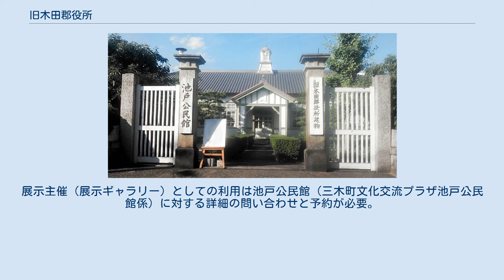旧木田郡役所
旧木田郡役所（きゅうきたぐんやくしょ）は、香川県木田郡三木町大字池戸にある、 大正時代中期に建てられた擬洋風建築。
三木町の文化財に指定されている。
現在は同町の管理下にあり、地元の公民館である池戸公民館（いけのべこうみんかん）の建物として運用されている。
 郡制施行時代の郡役所庁舎として建てられた擬洋風建造物。
香川県内に建てられた擬洋風建築の旧郡役所庁舎としては、現存する唯一のものである。
 木田郡林村（現在の高松市林町）に居を置いていた堂宮大工吉峰長太郎正一の築による建築物で、下見板系擬洋風建築の特徴を色濃く映した構造を持つ。
1918年（大正7年）6月より現在地において建築工事に着工し、1919年（大正8年）8月31日に竣工、同日より郡役場として運用を開始した。
 1926年（大正15年）の郡制廃止により役所としての機能を終えたのちは香川県の所有となり1930年（昭和5年）より香川県蚕業試験場として運用される。
その際に繭を保管する切妻造りの土蔵が正門の東側に増築された。
この土蔵は水氷を用いた冷却のため、その内部をブリキ張りにしてある。
のち1957年（昭和32年）より、県農業行政機関の機構改革のため、香川県農業試験場三木分場として運用された。
しかし1981年（昭和56年）に香川県農業試験場が三木分場を三木試験地として同大字（池戸）内の別地（現在の香川県農業試験場三木試験地）に改組移転させることとなった。
 香川県農業試験場の改組移転を受け、跡地および建築物を三木町が買い受けて町有財産とすることが決定し、施設整備ののち1983年（昭和58年）より池戸公民館としての運用を開始した。
以降、保全塗装や瓦の葺き替えなどによる、定期的な整備改修が行われてきたが、2011年（平成23年）に東北地方太平洋沖地震にともなう東日本大震災が引き起こされたことを受け、同年より大規模な復元改築を伴う耐震強化改修工事の着工に至り、2012年（平成24年）2月にこれを完了した。
これを受けて町では本建築物の、より積極的な運用が検討され、2013年（平成25年）より木田郡および三木町の歴史・考古・民俗に関する資料を展示する資料館としての運用や、町民の主催による展示イベントの提供会場（アートギャラリーおよびコンベンション施設）としての運用が行われている。
 なお、三木町の文化財としての指定名称は正式には旧木田郡役所建物（きゅうきたぐんやくしょたてもの）であり運用施設名としては池戸公民館だが、香川県教育委員会の資料においては建造物の名称は旧木田郡役所庁舎（きゅうきたぐんやくしょちょうしゃ）としている。
 木造寄棟平屋建の下見板系擬洋風建築。
 壁を構成する下見板、玄関に車寄せを配し、瓦屋根の上にドーム状の丸屋根を持つ塔状のドーマーが出ていることが外観的な主要特徴である。
特にドーマーに関してはドーム屋根の下に唐破風庇が設えられ、台の部分湾曲や側面の下見板、ドーマー腰部の蛇腹など、和洋折衷の意匠を各所に見取ることができ小規模ながらもコーニスやキーストーンを意識した、細部にまで精巧な作りが成されている。
車寄せには妻面に洋風の漆喰によるレリーフ、天井に草花文を透かし彫りした装飾板を設えている。
全部屋の壁下部には腰板を擁する。
 基礎は花崗岩とレンガ積みによる布基礎。
床下換気口には唐草模様が設えられている。
また外壁のうち鴨居直下から下見板壁（窓の上辺）に至るまでの空間は漆喰を用い、ここにも和洋混同の特徴を示す。
 小屋組みは、キングポストトラスをもって寄棟屋根を形成しているが、梁や大黒柱などは和風建築に見られる丸みを残す材木を使用している。
 玄関を入ると土間廊下が南北方向および東西方向に設えられ、南北廊下を挟み、西側に5間、東側に前述の土間廊下および3間が間仕切りとして設えられている。
南北廊下の北側突き当りは勝手口である。
土間廊下以外の廊下（間仕切りを行う廊下）は存在せず、部屋間の移動は相互の部屋を横断する形で行われる。
全部屋の内訳は実習室(西広間)・洋室3間・工具室2間・東広間（旧和室）・事務室（旧給湯室）の総計8部屋となる。
土間以外の各部屋は全面フローリングとなっている。
かつては東広間が和室として畳敷となっていたが、これは1983年の公民館設備の整備のための改築によるもので、2012年復元改築の折に他の部屋と同様のフローリングに改められている。
 西側5間は、...